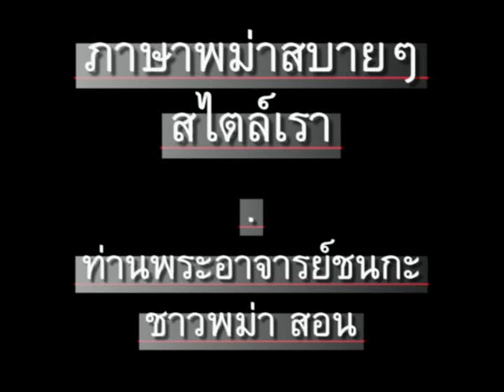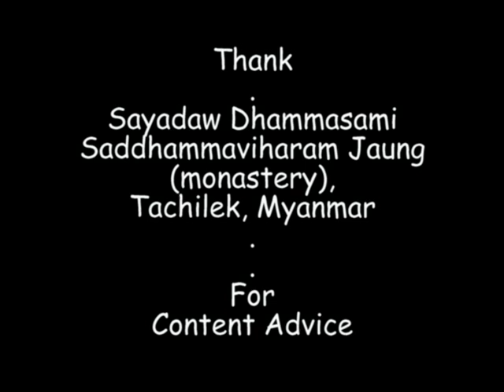ภาษาพม่า ตอน144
ภาษาพม่า(เมียนมา)สบายๆสไตล์เรา ตอน 144 - ยา (แก้ปวด แก้ไข้ ฯลฯ) // 'Learn Myanmar (Burmese)' for Thai speakers - Chapter 144 - Medicine // CC: BY-NC-SA //